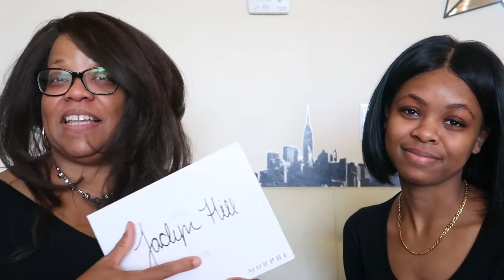MY ECCENTRIC MOM DOES MY MAKEUP! | Joli Styles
In today's video my mom does my makeup which lead to an interesting experience.

Snap-lovejoli